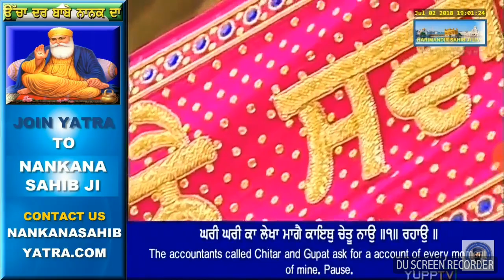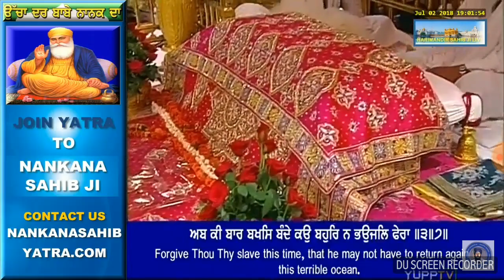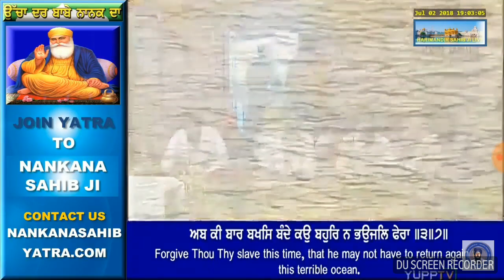Ab ki baar baksh bande ko 🙏🌹❤😊Kirtan from Darbar Sahib 🌹🙏 2 July 2018 🙏🌹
Heart touching kirtan shabad 🙏🌹❤😊